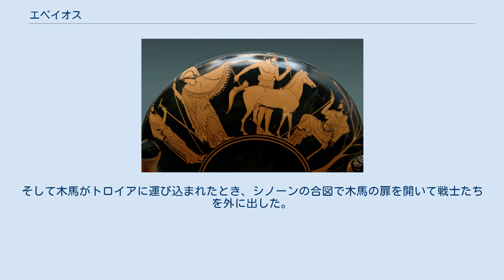エペイオス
木馬を建造するエペイオス（パノペウスの子）。
イタリア、ヴルチから出土した紀元前480年頃のキュリクス。
ミュンヘン、州立古代美術博物館所蔵。
 エペイオス（古希: Ἐπειός, Epeios, ラテン語: Epeus, Epius）は、ギリシア神話の人物である。
主に、 が知られている。
 このエペイオスは、エーリスの王エンデュミオーンの子で、パイオーン、アイトーロス、エウリュキュダーと兄弟。
コローノスの娘アナクシロエーとの間にヒュルミナーをもうけた。
ヒュルミナーはポルバースの妻で、アクトールの母であり、アクトールはモリオネの父。
 父エンデュミオーンは後継者を徒競走の勝利者とし、エペイオスが勝利したので王位を継承し、これにちなんでエーリス人をエペイオス人（エペイオイ）と呼ぶようになったといわれる。
その後、ピーサの王オイノマオスを殺して王となったペロプスにオリュンピアを奪われた。
エペイオスの死後、アイトーロスが王となった。
 このエペイオスは、パノペウスの子である。
パノペウスはアイギーナ島の王アイアコスの子のポーコスの子。
またアイグレーという姉妹がいた。
トロイア戦争に参加した武将の1人で、優れた拳闘家、工匠であり、トロイアの木馬の建造者として知られる。
 一説によると、エペイオスはキュクラデス諸島の軍勢30隻を率いてトロイア戦争に参加したといわれ、パトロクロスの葬礼競技では拳闘でエウリュアロスに勝利したが、戦争では目立った活躍をしなかった。
 しかしトロイア戦争の末期、エペイオスはオデュッセウスが木馬作戦を提案するのを聞き、胴体の内部が空洞になった強大な木馬を建造した。
あるいはアテーナーに助けられて、あるいはアテーナーに助言されて、またあるいはヘレノスの予言によって建造したともいわれる。
 スミュルナのクイントゥスによれば、オデュッセウスが作戦会議で木馬作戦を提案した夜、エペイオスの夢にアテーナーが現れて木馬の建造を命じ、女神自身もそれを手伝うと述べたという。
エペイオスは木馬の扉の開閉やはしごの出し入れを知りぬいているため、木馬作戦に参加し、最後に乗り込んだ。
そして木馬がトロイアに運び込まれたとき、シノーンの合図で木馬の扉を開いて戦士たちを外に出した。